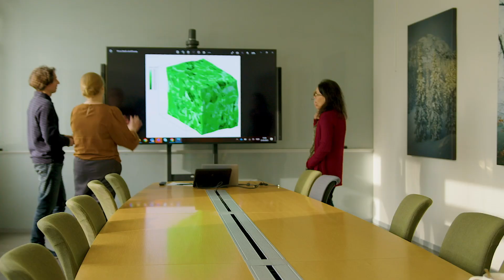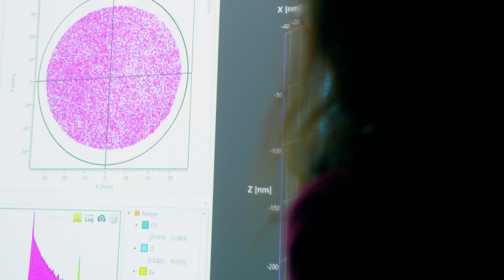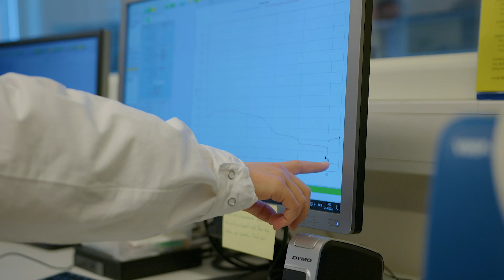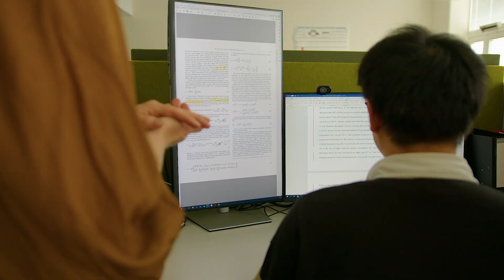Department of Materials Science and Engineering at NTNU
Information about the research at the Department of Materials Science and Engineering at NTNU.